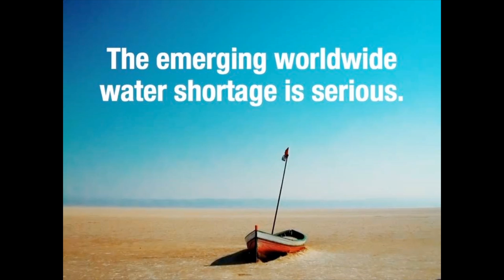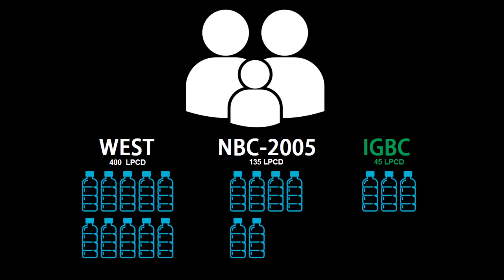Water water everywhere, not a drop to drink | Dr. Prem C. Jain | TEDxNizamuddin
Throwing light on the severe shortage of clean drinking water in the world today, Dr. Jain notes how the Old adage has become extremely relevant today. He discusses what can be done to lead on to secure future, at the institutional and individual level.

Dr. Prem C. Jain is one of the world's pre-eminent engineers having a brilliant academic background, and is currently the Chairman of Indian Green Buildings Council (IGBC) -a non-profit organization paving way for buildings towards energy efficiency and sustainability. With numerous sustainable building projects and community initiatives to his credit, he is driving the green building movement in India with great passion to make India a green building nation.